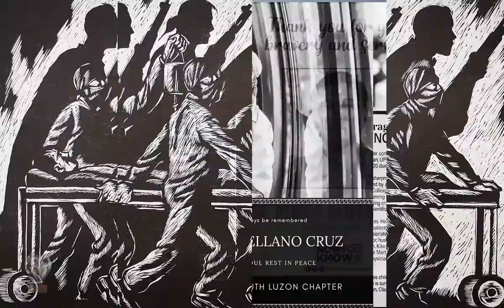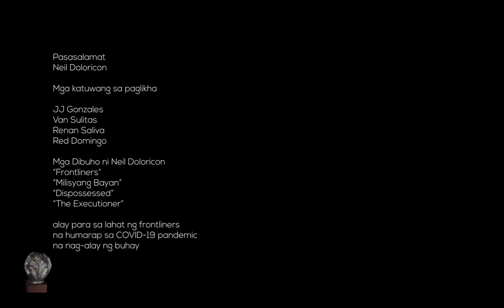Sining Sandata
Pelikula ni Maricon Montajes